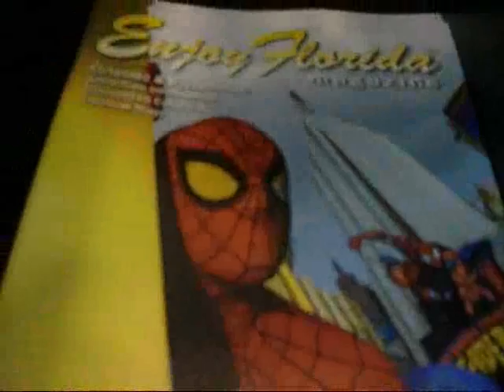3 13 12 Florida Turnpike Sub Repair...